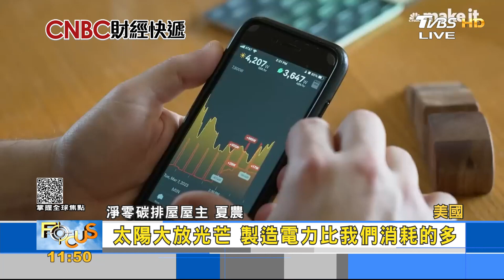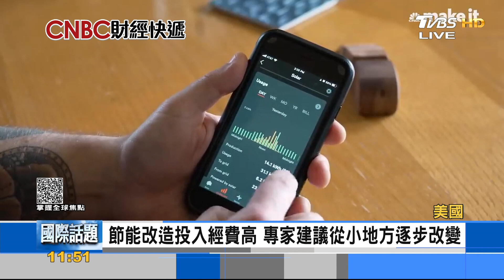裝太陽能板.節能電器 美百年老宅成淨零碳排建築｜FOCUS午間新聞 20230510@tvbsfocus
去年拜登政府推出的美國清潔競爭法案，要在2045年讓美國建築達到淨零碳排，但目前美國像這樣的建築還不到2.5萬棟。不過已經有不少民眾，自掏腰包加入改造行動。奧勒岡州一對夫妻，就在百年老宅當中裝上太陽能板使用節能電器，並且詳細監控用電情況，就成功達成淨零碳排的目標。